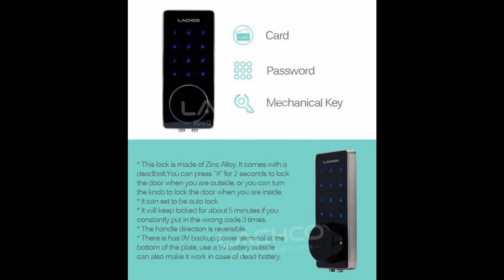LACHCO Electronic Door Lock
Its Simplified easy installation, easy to change batteries, user deleted individually and ANSI Grade2 / CE certified.